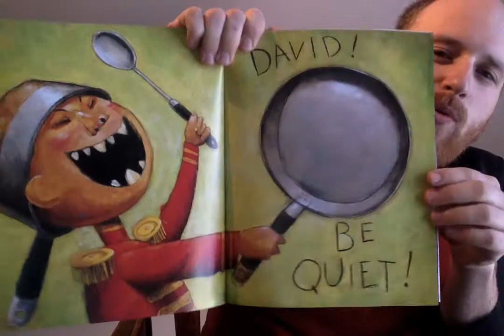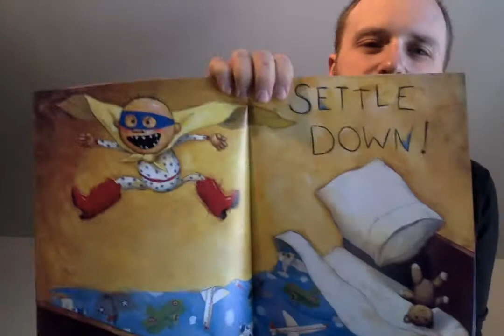Mr. Perry reads "No, David!"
"No, David!" by David Shannon